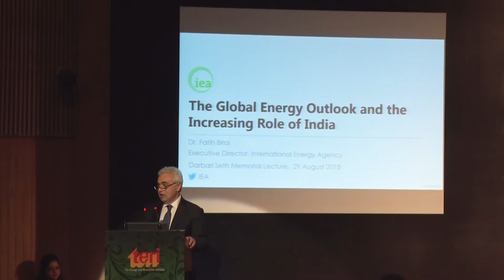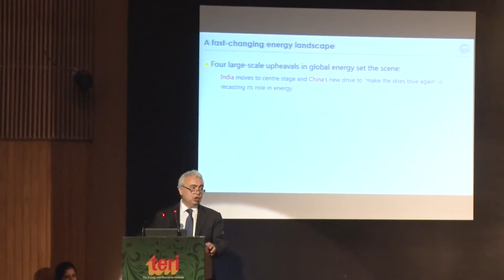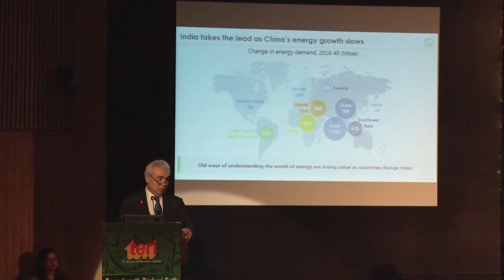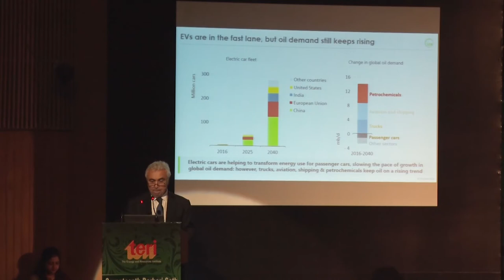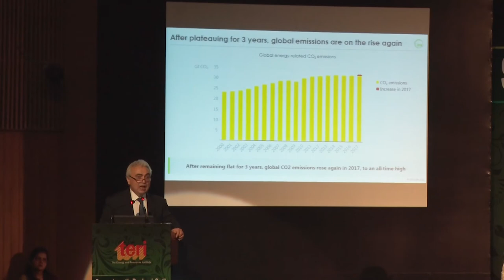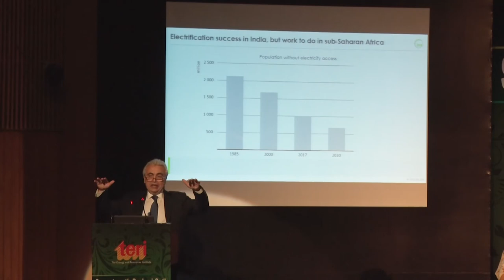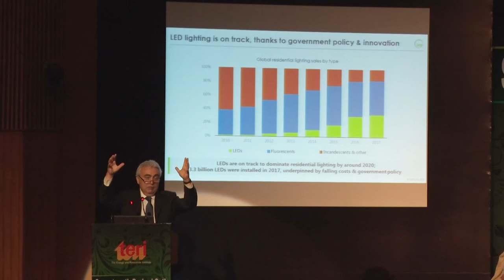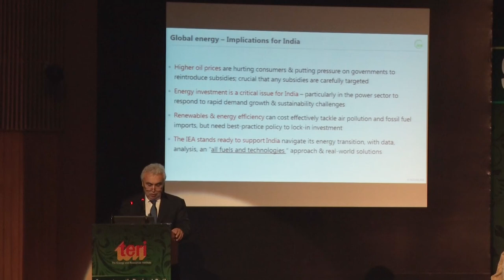Dr Fatih Birol delivers the 17th Darbari Seth Memorial Lecture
Dr Fatih Birol, Executive Director, International Energy Agency (IEA), delivered the 17th Darbari Seth Memorial Lecture, on August 29, 2018. In this lecture, he emphasised on India's growing role in the global energy outlook, its energy efficiency and energy access successes, the growing role of renewable energy, etc. Talking about a changing energy scenario, he said that India is moving to the centre stage and China’s new drive to “make the skies blue again” is recasting its role in energy. He, however, added that investments in energy sector are critical for India. The country will add another European Union to its electricity generation by 2040 and the choices it makes will be important for developing technologies and economies of scale.

Touching upon air pollution, he said that it too is an energy issue and takes many lives every year. The IEA is working with many governments to move people to clean cooking options and he said that the Ujjwala scheme to move people to LPG as cooking fuel is cited as an example to other governments in this regard.